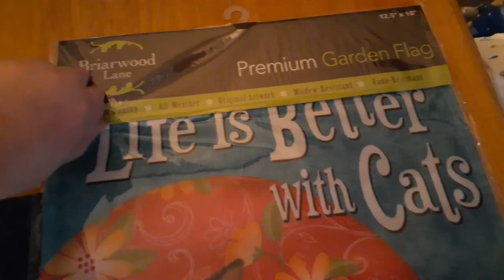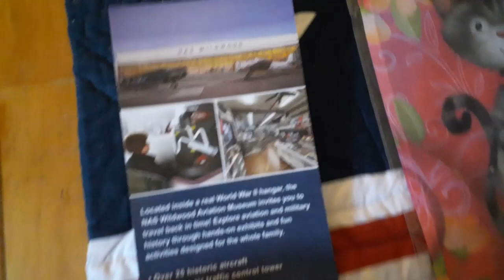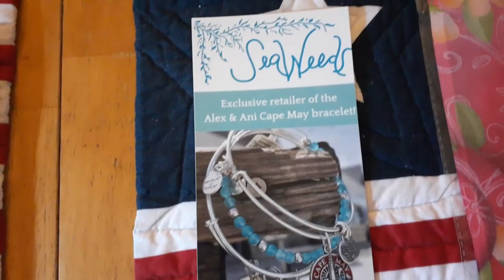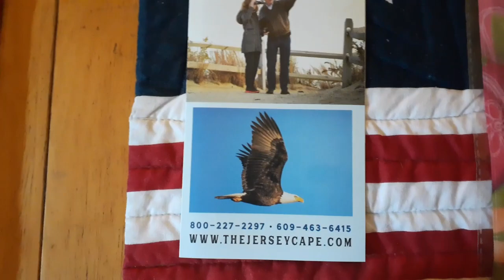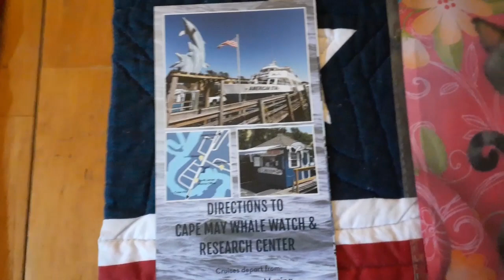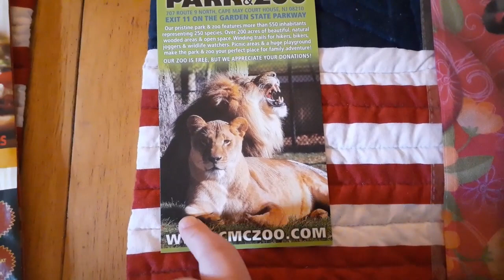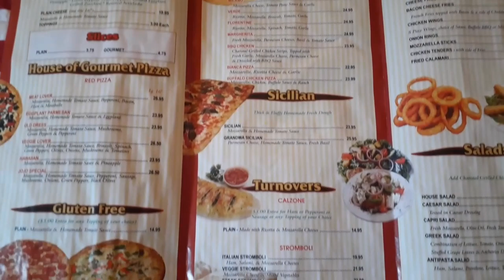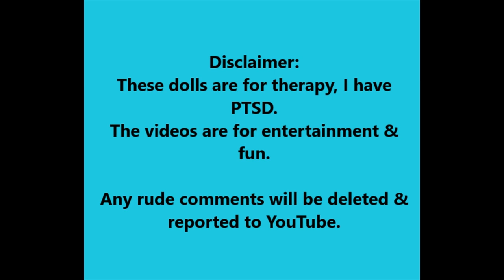Our thoughts on Cape May, NJ! 6/18/2023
We've been talking about going back to Cape May next summer & just go to the beach?! Maybe do a little shopping. Taking Bella again. Since I wasn't feeling well & didn't do much filming or taking pics.